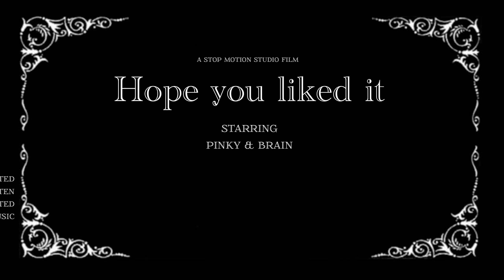Episode (6) Season (1) Battle of the Green Heat waves